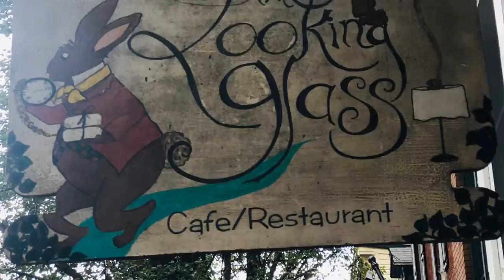Jim Thorpe High Bridge Train Ride 🚂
October in Jim Thorpe 🍂💛🍁🧡